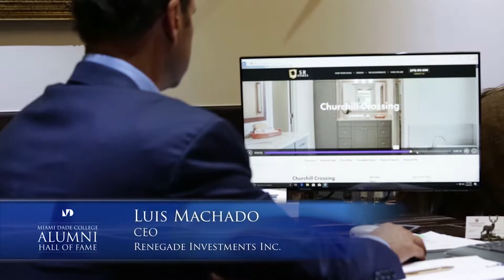2018 Hall of Fame Inductee Luis Machado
In its 16th year, The 2018 MDC Alumni Hall of Fame honored a new class of distinguished alumni who have impacted their field and the community. The event is also a fundraiser that supports scholarships for MDC students.